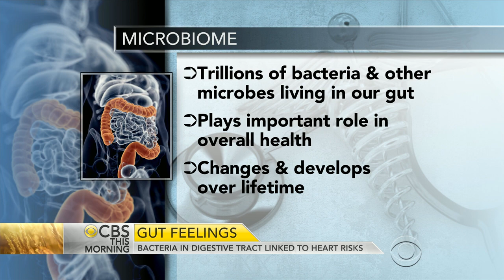How your gut bacteria may be linked to heart health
A new study finds our gut bacteria are linked to weight, fat and good cholesterol levels. Those are important factors for maintaining a healthy heart. Dr. Tara Narula, cardiologist at Lenox Hill Hospital in New York, joins “CBS This Morning” to discuss the gut-heart connection.